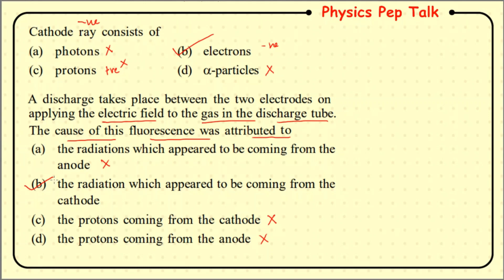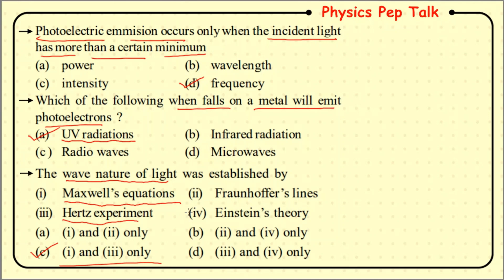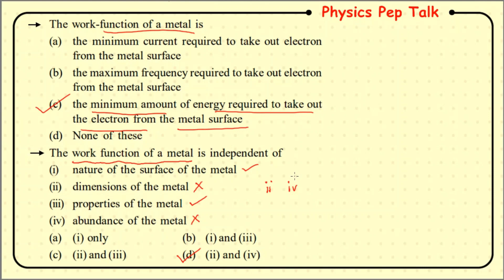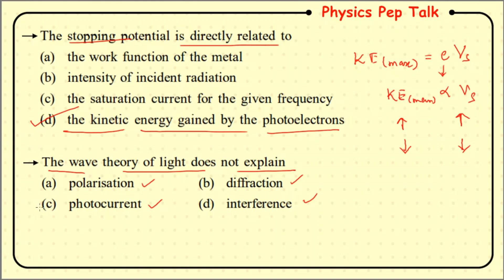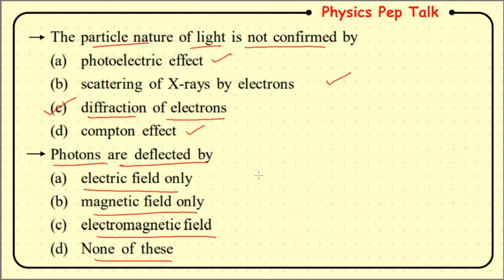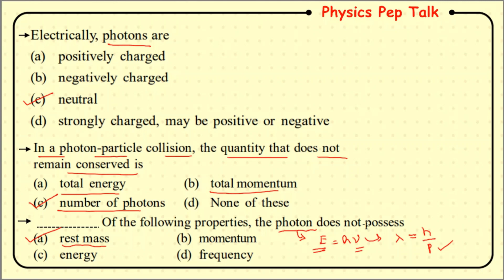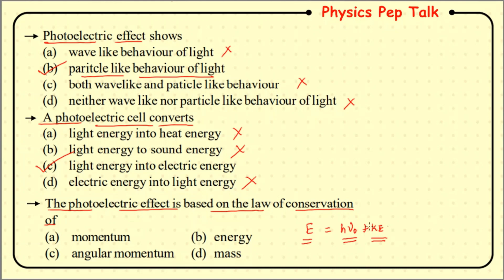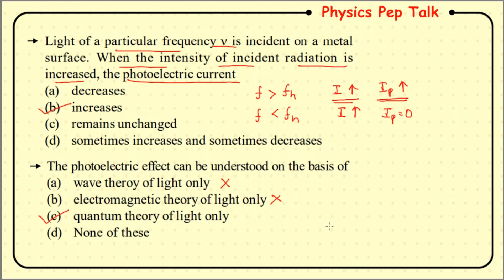Dual Nature Of Matter & Radiation | KCET 2022 | Lecture -1 | KCET Physics | MCQ'S